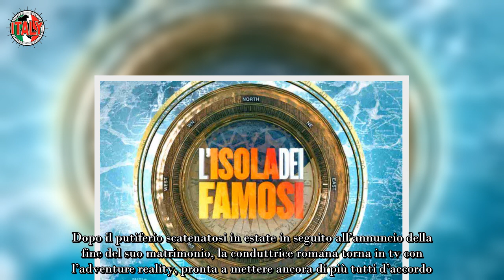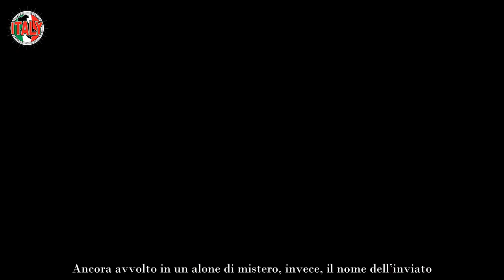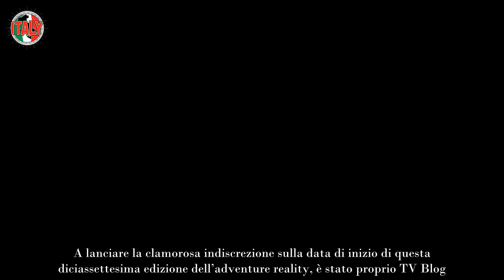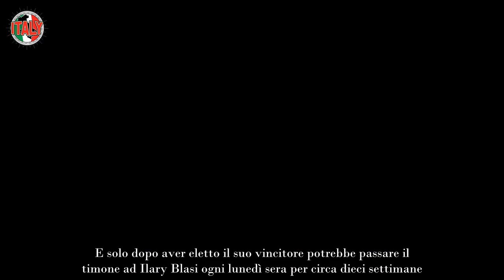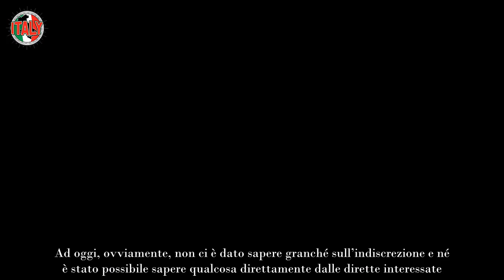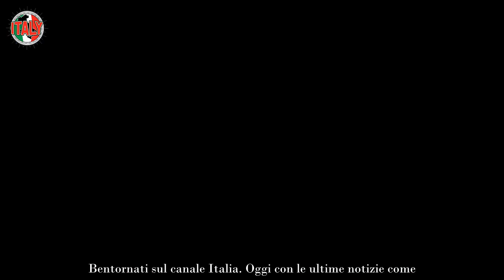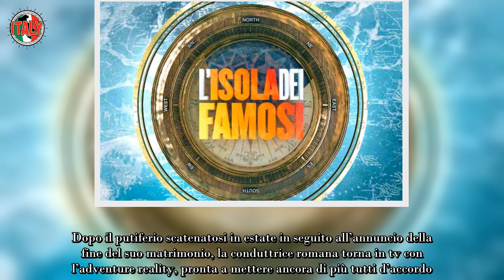Isola dei Famosi 2023, primi annunci data di inizio e nomi di due concorrenti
È finalmente stata svelata la data di inizio de L’isola dei famosi 2023: la notizia adesso è ufficiale, manca pochissimo!

Il Grande Fratello Vip continua ad essere il reality che appassiona di più gli italiani, eppure c’è chi non vede l’ora di poter rivedere sul piccolo schermo Ilary Blasi al timone de L’isola dei Famosi. Dopo il putiferio scatenatosi in estate in seguito all’annuncio della fine del suo matrimonio, la conduttrice romana torna in tv con l’adventure reality, pronta a mettere ancora di più tutti d’accordo.